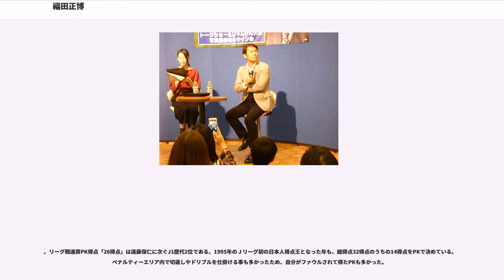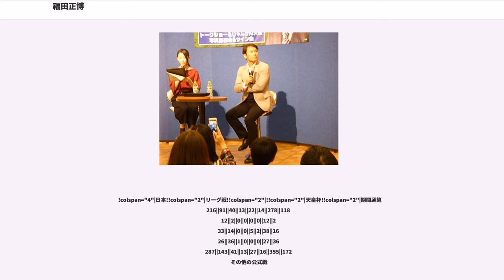福田正博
福田 正博（ふくだ まさひろ、1966年12月27日 - ）は、日本の元サッカー選手である。現役時代のポジションは主にFWで、背番号は9番。Jリーグ開幕直前の1989年から引退する2002年まで浦和レッズ（三菱自動車サッカー部）の象徴的存在として活躍し、サポーターには「ミスター・レッズ」、「大将」と呼ばれた。

神奈川県横浜市緑区で生まれる。子供の頃は野球少年だったが小学5年の時に横浜市から藤沢市に転居し、転校先の小学校でサッカーと出会う。小学校の担任の義兄が読売サッカークラブのコーチを務めていた橋本章也という人物で、福田は橋本からサッカー技術を学んでいった。

中学進学の際には橋本から読売クラブのJrユースチームへの勧誘を受けたが、これを固辞し地元の大庭中学校へ進学。2年次の1981年には関東予選を突破して全国中学校サッカー大会に出場した。神奈川県下では名の知れた選手となっていた福田は、高校進学の際には当初は地元の神奈川県立藤沢西高等学校を志望していたが、確実に全国大会へ出場できる高校を志望し、相模工業大学附属高校へ進学することになった。

相工大付属高校では1年次の春からレギュラーへ抜擢され、2年次には関東大会でベスト4進出を果たし優秀選手にも選ばれた。しかしながら県予選を突破して全国大会へ出場することは叶わず、2年次の全国高等学校サッカー選手権大会決勝では神奈川県立鎌倉高等学校に、3年次の決勝では藤沢西高等学校に敗れ去った。

高校生活で最も脚光を浴びたのが、3年次の国民体育大会であった。神奈川県選抜のセンターフォワードとして6得点を挙げる活躍で決勝進出に導き、決勝では静岡県選抜を下し初優勝に貢献した。

1985年に中央大学へ進学しサッカー部へ入部。1年次からレギュラーとなり秋の関東大学サッカーリーグ戦ではリーグ戦4位に新人王を獲得する活躍を見せた。この活躍により、それまで各年代の代表チームへ招集される機会のなかった福田は翌1986年に日本B代表に選ばれ、南米遠征に参加した。しかしながら1987年にはユニバーシアード代表候補に選ばれるも最終選考で落選、1988年には日本B代表としてアジアカップの代表メンバーに選出されたが、試合での出場機会は与えられなかった。

また、所属する中央大学では3年次のリーグ戦でアシスト王を受賞、4年次には主将を務めたものの、当時のサッカー部や選手を取り巻く環境は劣悪で、サッカーだけに専念できる状況で無く不本意なものだったという。福田は当時を振り返って「1人の人間としては有意義だったが、サッカー選手としてはマイナスの時期だった」と語っている。

卒業後の進路については日本サッカーリーグに所属する6チームから勧誘を受け、古河電気工業サッカー部と三菱重工業サッカー部に絞った。1980年代後半の日本サッカー界ではプロ契約を結べるようになっており、大学サッカー界の有力選手はプロ志向の強いチームへ入団する傾向にあったが、福田は大学時代の成績から「サッカーで生活する」ことは考えられず終身雇用を希望し、アマチュア志向の強い三菱重工へ入社することになった。

1989年、日本サッカーリーグ2部の三菱重工業サッカー部（後に三菱自動車工業へ移管）に加入。三菱重工は、このシーズンから2部へ降格しており、当初予定されていたブンデスリーガのクラブへの留学も取りやめとなっていた。エースの原博実が肝炎により戦線を離脱すると斉藤和夫監督により開幕からレギュラーに抜擢。ルーキーながら36得点という圧倒的な力を見せ得点王に輝き、三菱重工を1年で1部に復帰させる原動力となった。

1990年、日本代表に初選出。同年7月27日のダイナスティカップの韓国戦で代表デビューを飾るとレギュラーへ定着し（後述）、同年9月のアジア競技大会にも出場した。しかし、代表では右ウイングバックという本来とは違うポジションを与えられ得点よりも守備に忙殺されていた。このため福田自身はウイングバックへの起用に不満を抱き代表辞退も考えていた。

1991年、関係者の慰留もあって代表辞退を撤回。同年5月のキリンカップでは最終戦のトッテナム・ホットスパー戦にて、北澤豪の決勝点を...